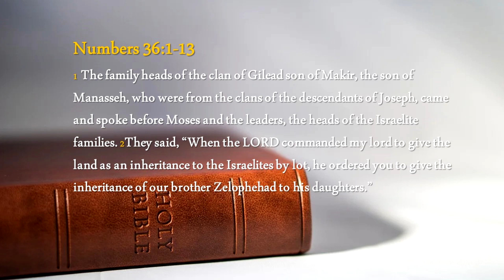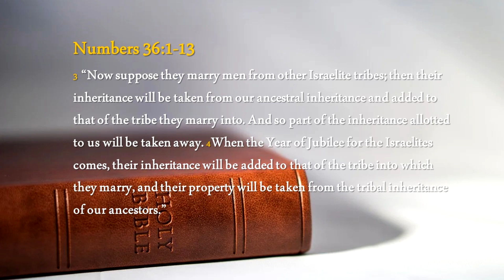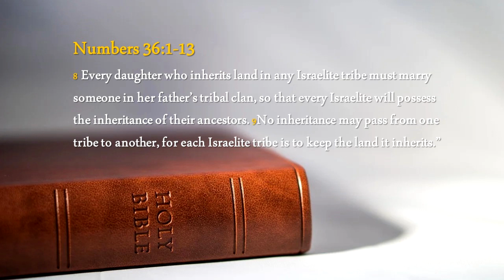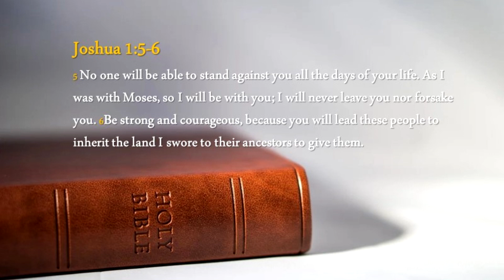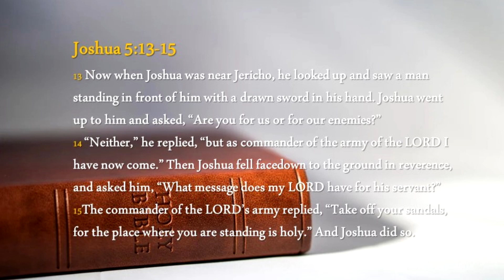Numbers 36:1-13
The Book of Numbers concludes with some very powerful and important lessons for us as Christians today.

Revd. Sean Michael Carter has travelled the world sharing the wonderful life-changing message of the Gospel of Jesus Christ since 1989. His inspirational messages are the result of extensive life experience combined with an immense knowledge of Theology, the Human Psyche, and a profound spiritual experience of seeing the world Christ talked about that exists beyond the five physical senses. If you are blessed by this message don’t forget to like it and share the video with your friends.